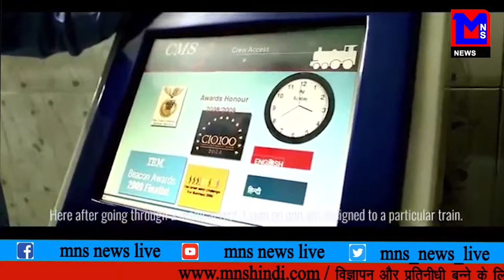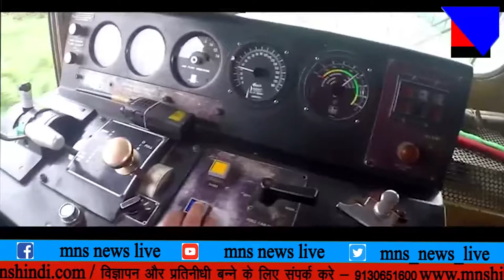MNS NEWS LIVE IN HINDI रेल्वे का तोहफा, लोको पाइलट और गार्ड का रनिंग, अलाउंस किया दुगना।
MNSNEWSHINDILIVE रेल्वे का तोहफा, लोको पाइलट और गार्ड का रनिंग, अलाउंस किया दुगना।